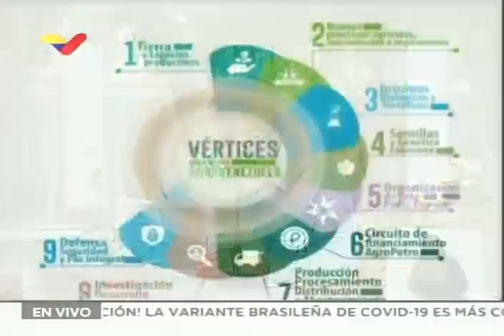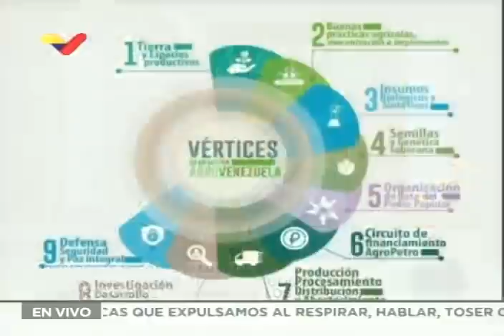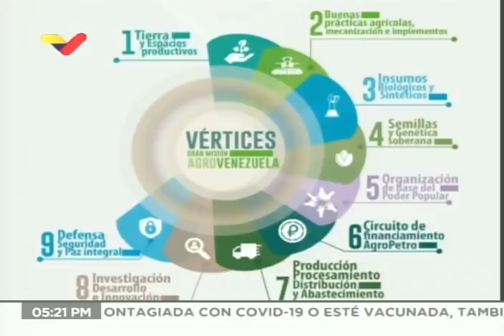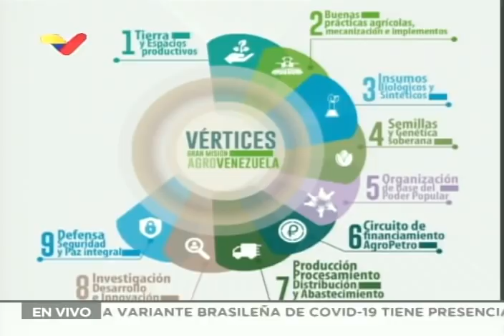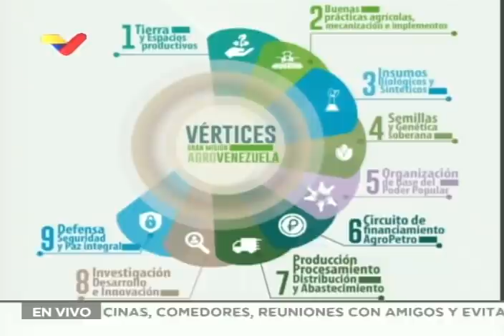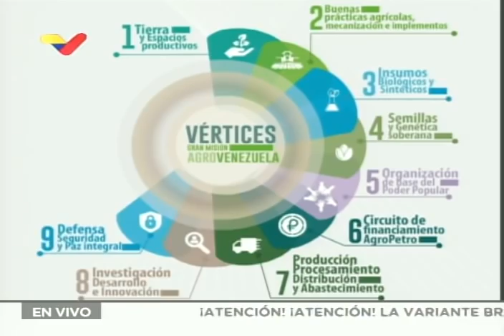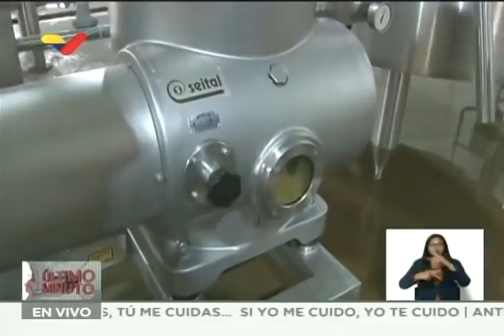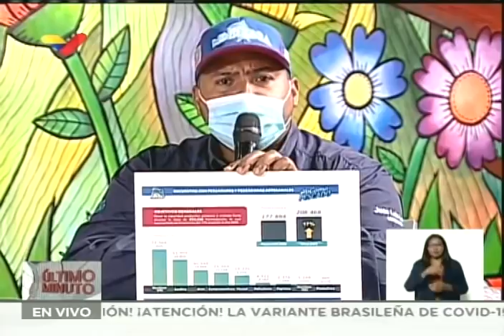Presidente Maduro en Preparativos para el Plan de Siembra Bicentenario 2021, 17 marzo 2021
Intervención completa del Presidente de Venezuela, Nicolás Maduro, este 17 de marzo de 2021 en el Plan de Siembra Bicentenario, con el ministro de Agricultura Wilmar Castro Soteldo.

Bitcoin: 16zae5LZZNU7e8wwAKZXSEVo7bP2xZ1KwC

Petros: PFfDUW3cj1WD7cUPYg9MK2EtgG5nUgVzuc